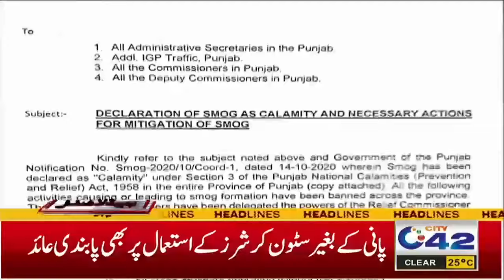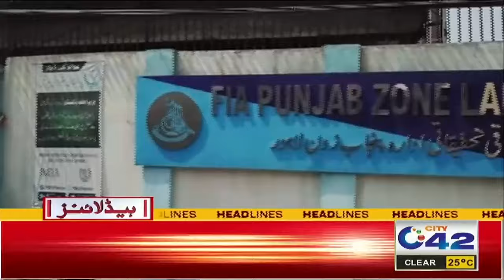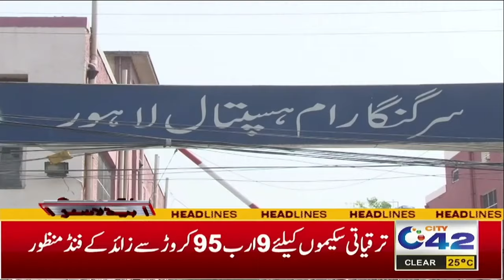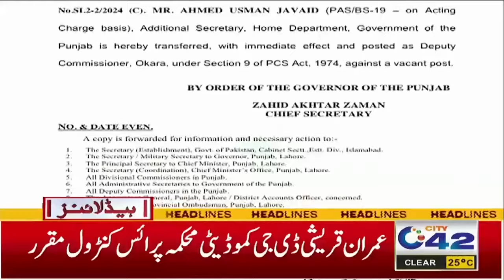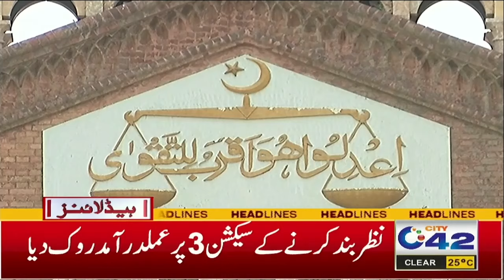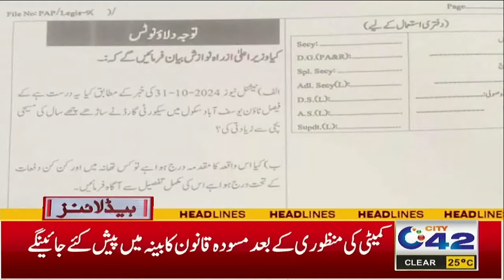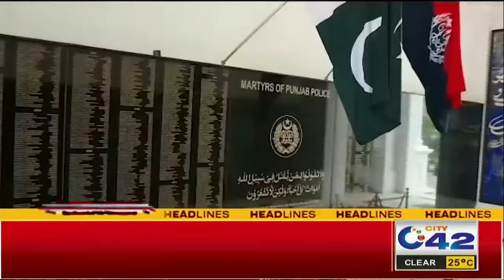Inflation | Price Hike in Punjab | 5AM News Headlines | 2 Nov 2024 | City 42